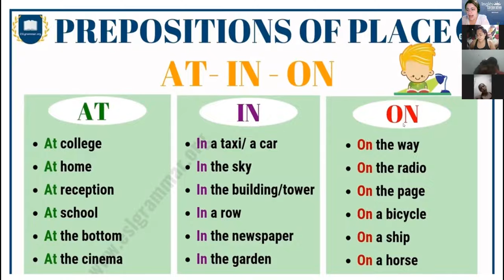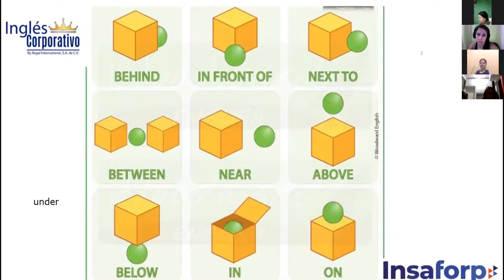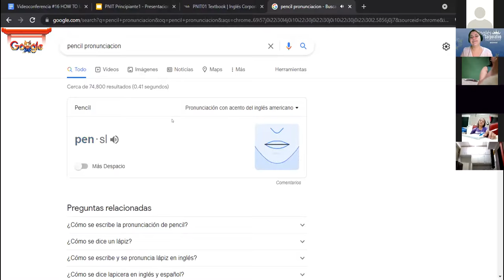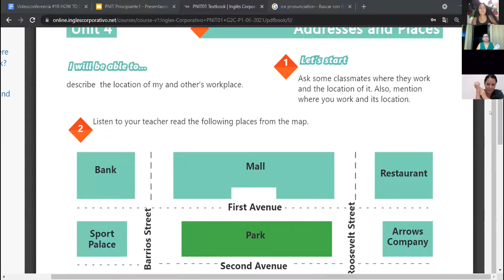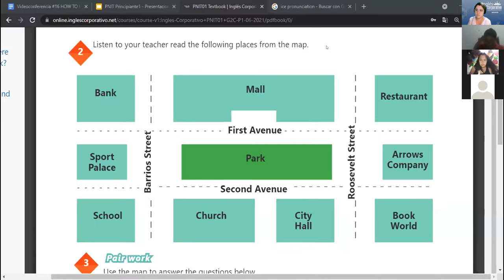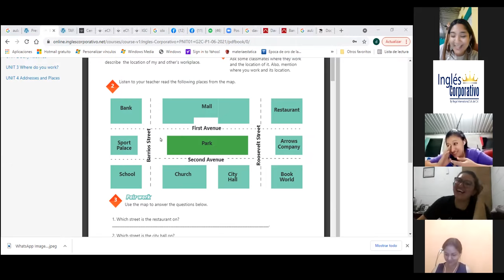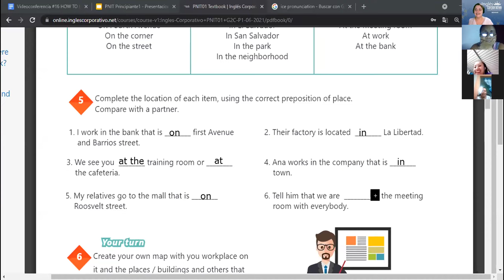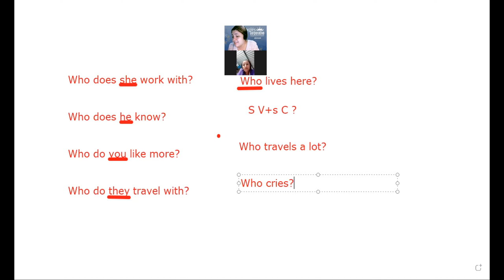Ingles Corporativo-Videoconferencia #16 How to use prepositions of place.